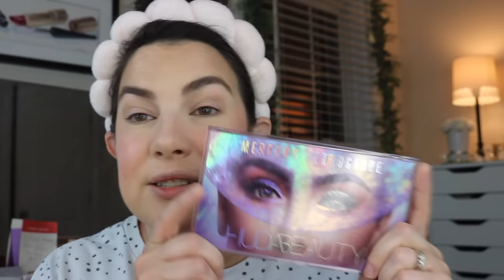EVERY MAKEUP PRODUCT Chosen By My Girls... GRWM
Belle & Eve took turns choosing each step of my makeup routine... the process of applying ranges from surprising to challenging... and fun :) NEW- Drugstore Lip Combos! AND- Monthly Faves GRWM

Contact my pal David at Bergdorf Goodman NYC for all your Estee Lauder needs!

Profound Thought:
"A person without a sense of humor is like a wagon without springs. It's jolted by every pebble on the road."

Random Thought:
Things I could use right now: a cozy blanket and a long nap :)